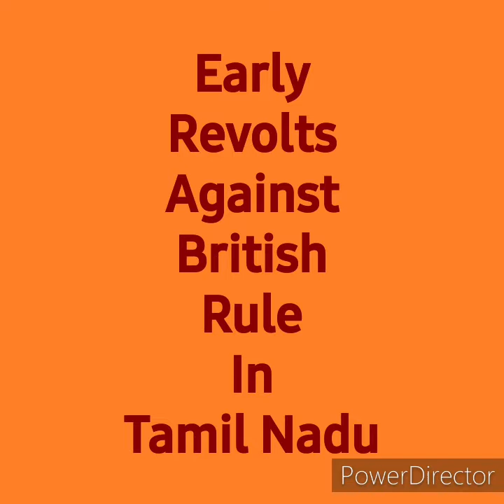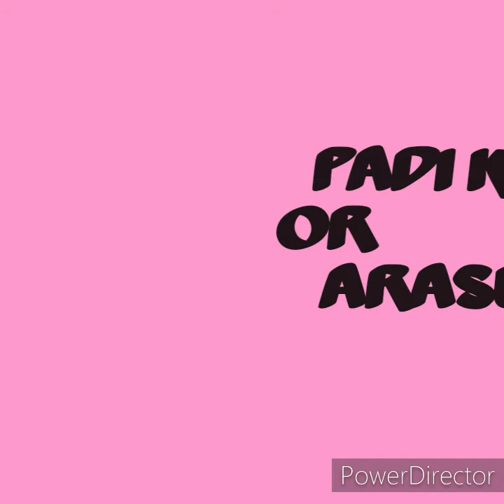Palayakars & Palayams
Class 10
19/08/2020